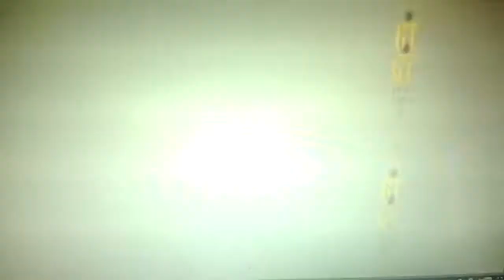Barney Gomez Cortometraje de Tonayan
Jajaja, Barney Gomez, el alcoholico de sprinfield se dedica a extraer mezcal de la marca tonayan. Jajajajajaja